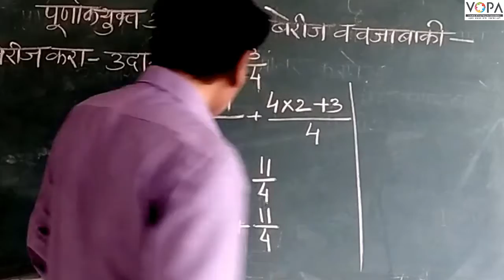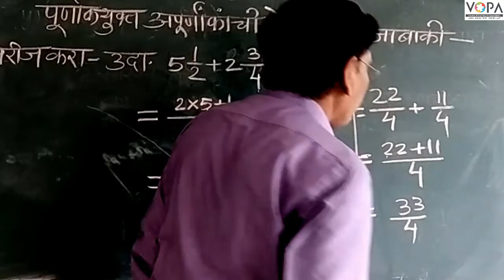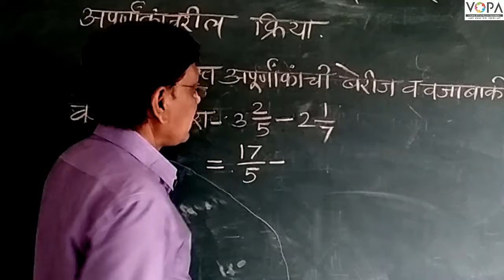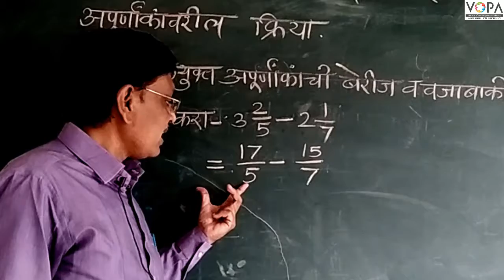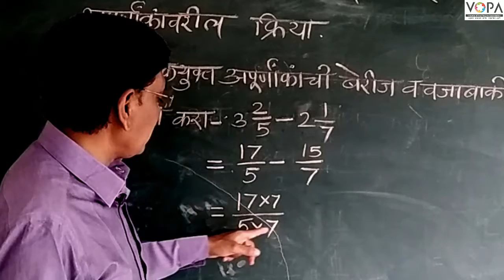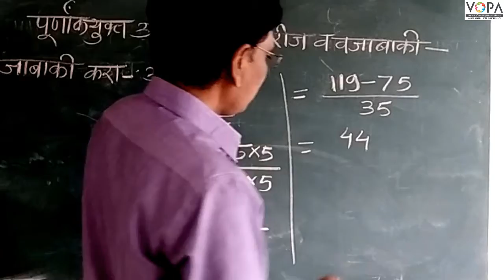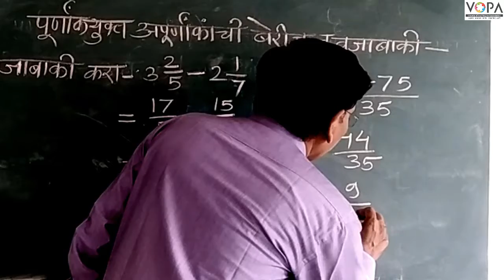6th | Maths | Chapter 4 | अपूर्णांकावरील क्रिया | V2 | V-School